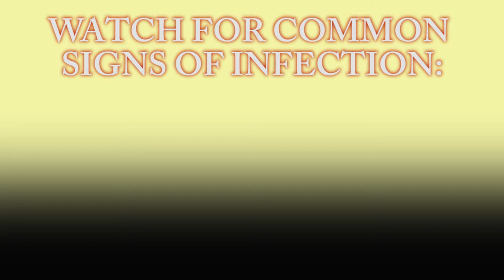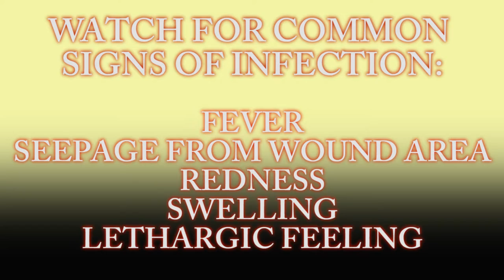Stockart 3T Heater Cooler Cause Infections in Heart Surgery Patients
If you or a loved one has had an open-chest surgery within the past 4 to 5 years, you need to be aware of the deadly infections caused by Stockart 3T Heater Cooler devices. Learn how to prevent severe illness, and what you can do if you've already been affected. for your free consultation.